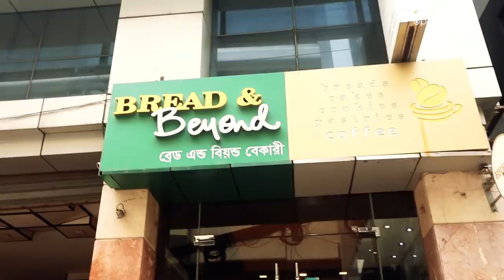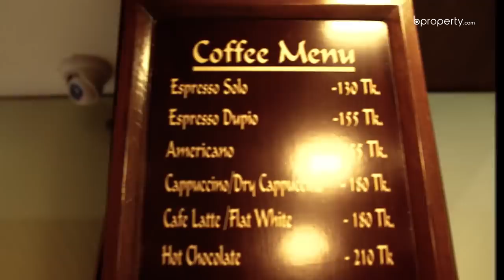Taste of Dhaka - Bread & Beyond at Gulshan 1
Some warm soft bread, sweet-savory cakes, and a hot cup of coffee... all the ingredients of a wonderful morning. Visit the Bread & Beyond at Gulshan 1 to make your mornings perfect.